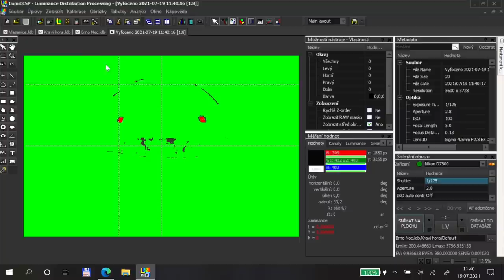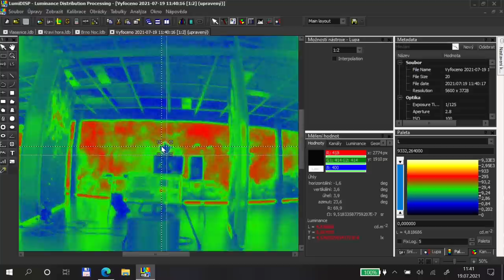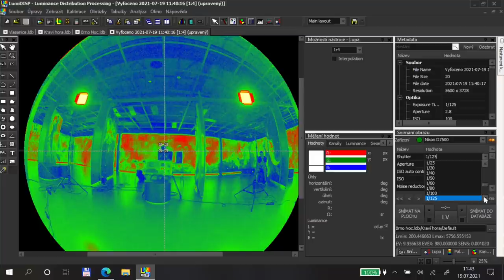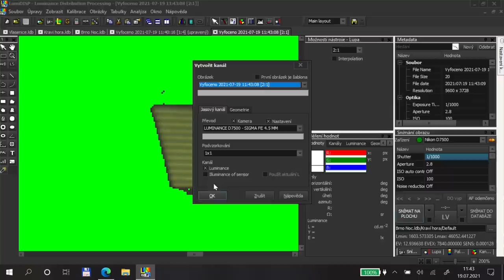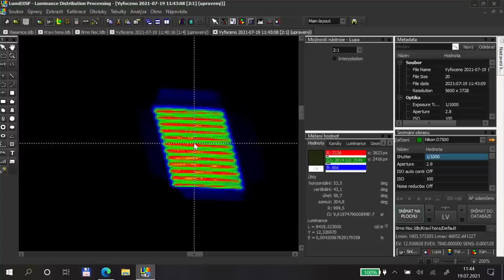Sedmikrásky online | 39 - o světle s Petrem Baxantem - 1. díl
Muž, který nechal zhasnout město! O světle ve veřejném prostoru, úskalích, útrapách, pozitivech i možnostech řešení si budeme povídat s Petrem Baxantem z Vysokého učení technického v Brně, který se zabývá mapováním světelného smogu

OMLUVTE PROSÍM ZHORŠENOU KVALITU ZÁZNAMU.